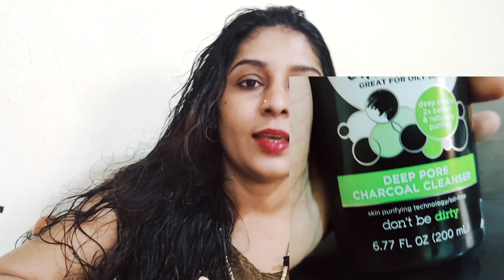Its an Excellent Skincare you can Follow